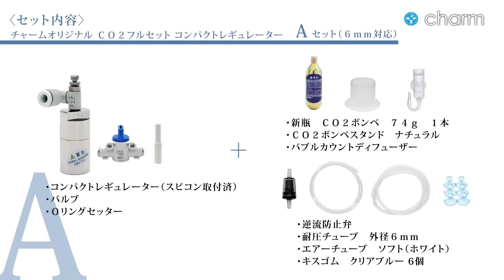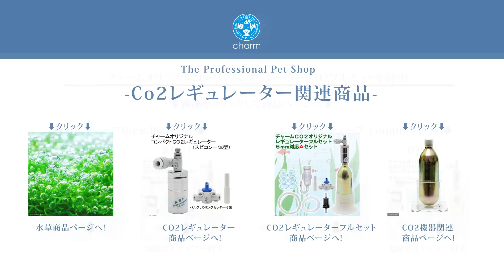【チャーム】 チャームオリジナルCO2フルセットで水草を育成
水草育成に欠かせない、ＣＯ２添加用のチャームオリジナルフルセットです。
本セットだけでＣＯ２添加に必要な用品の全てが揃います。
シンプルで扱い易く、スピコン一体型の「コンパクトＣＯ２レギュレーター」を採用しており、初心者からベテランの方まで幅広くお使い頂けます。